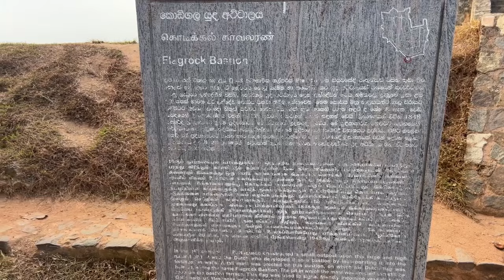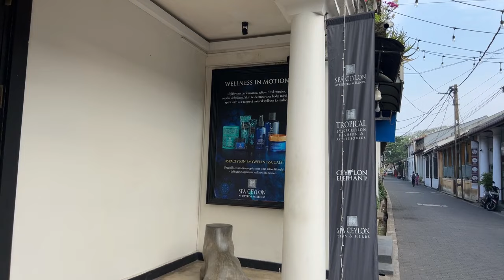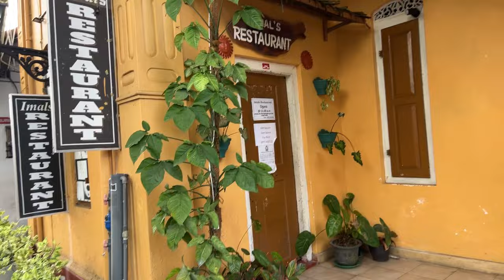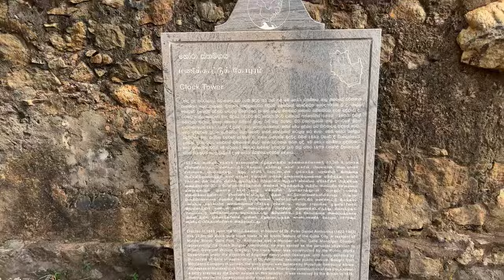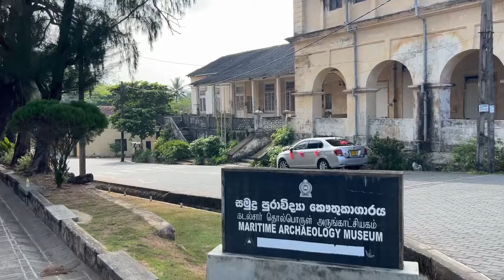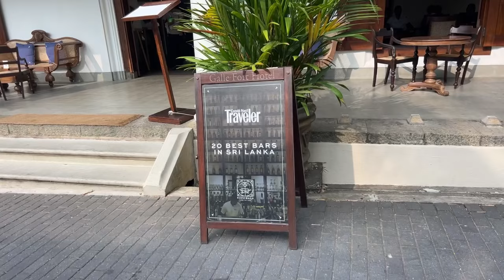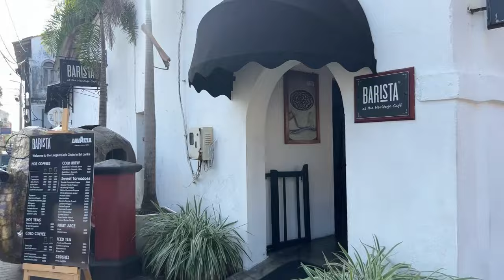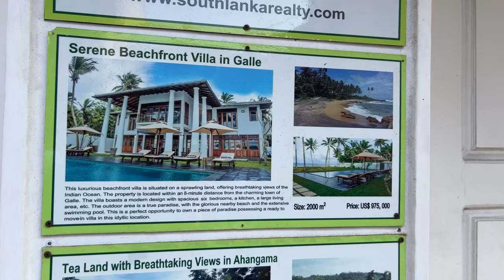LIVE From Galle Fort 🇱🇰 | Exploring Sri Lanka’s Most Beautiful Southern City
Luggage I Travel With: Level8

Alina